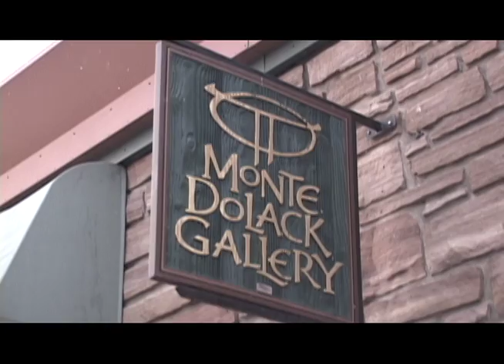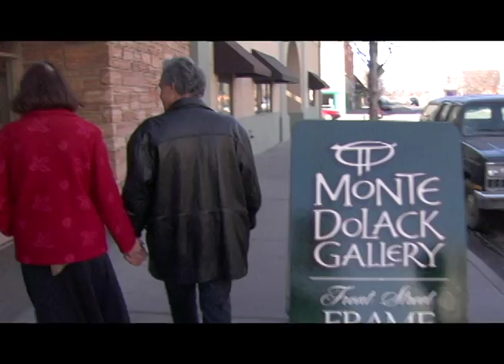Salute to Monte Dolack Gallery Master